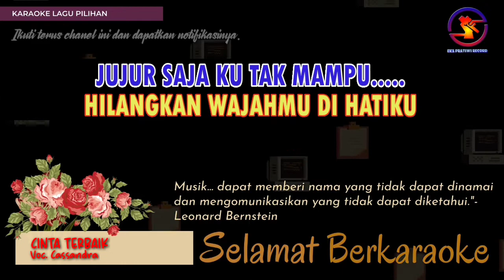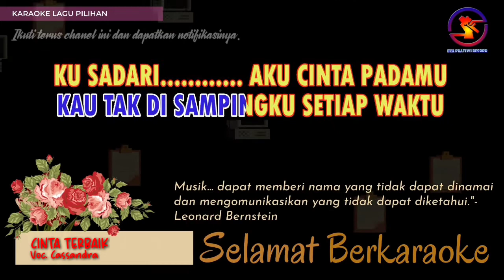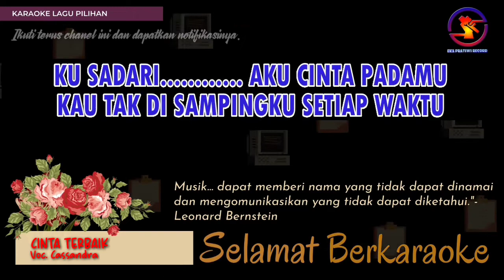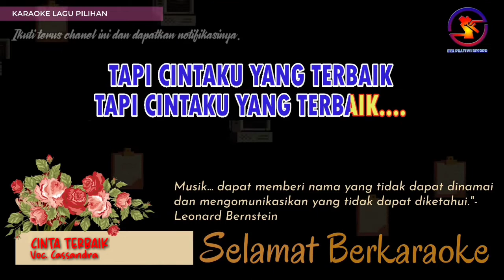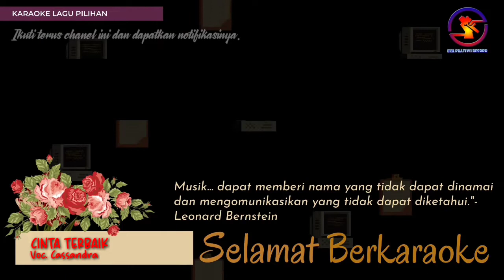Karaoke Cinta Terbaik - Cassandra (Ver. EPR) nada pria Gis || karaoke HD.